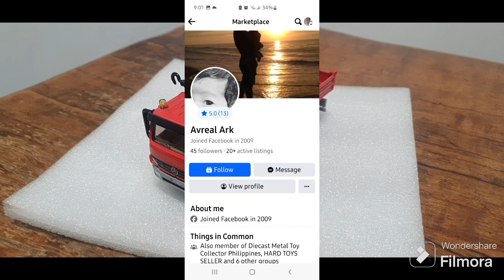Siku 3534 Mercedes Benz Atego truck mounted crane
Siku 3534 Mercedes Benz Atego
truck mounted crane heavy vehicle
1:50 diecast model

Ep# 05 diecast review